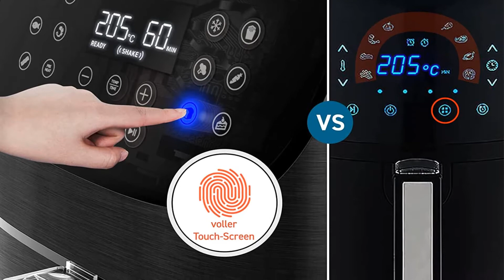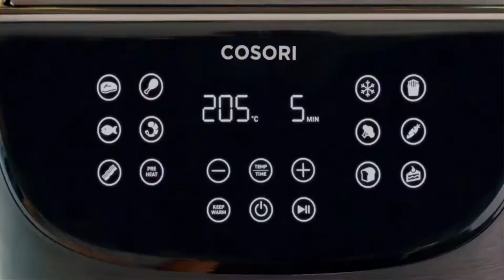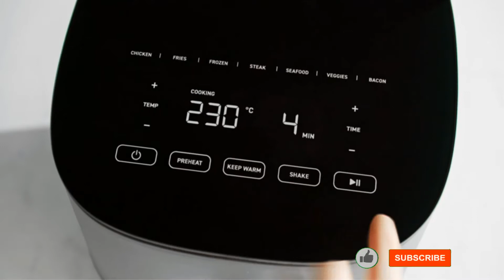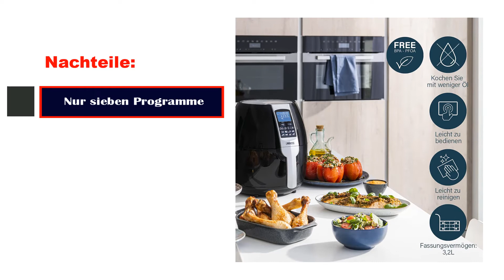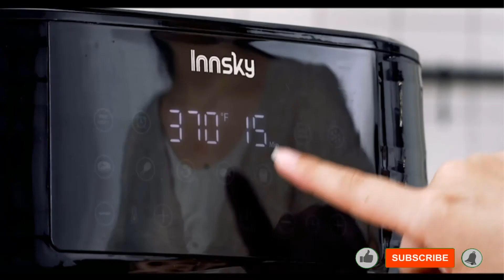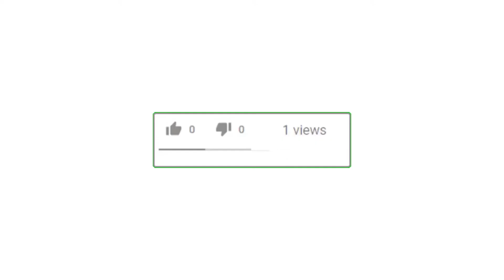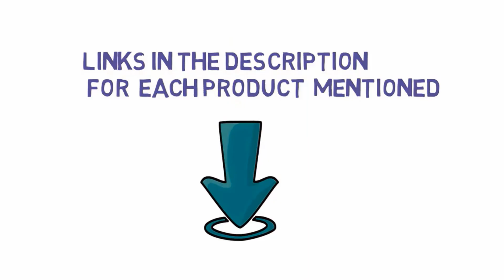✅ Top 5: Beste Heißluftfritteusen - Welche Ist Die Beste Heißluftfritteusen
Top 5 Beste Heißluftfritteusen

📌Product Link📌:
☄️1. Ninja Air Fryer [AF100EU], Black Heißluftfritteuse mit präziser Temperaturregelung
📌Germany Prices
📌Global Prices : N/A
☄️2. COSORI Heißluftfritteuse XXL 4,7 L, Energieeinsparung 9-in-1 Airfryer,
📌Global Prices : N/A
☄️3. Princess Heißluftfritteuse mit 3,2 Liter – 66,7% weniger Energieverbrauch
📌Germany Prices
📌Global Prices : N/A
☄️4. Innsky Heißluftfritteuse 5,5L XXL, 1700W Heissluftfriteuse mit
📌Germany Prices
📌Global Prices : N/A
☄️5. Ninja Air Fryer [AF100EU], Black Heißluftfritteuse mit präziser Temperaturregelung
📌Germany Prices
📌Global Prices : N/A